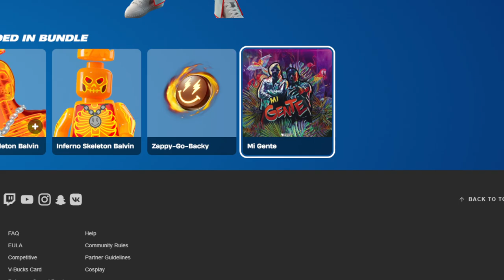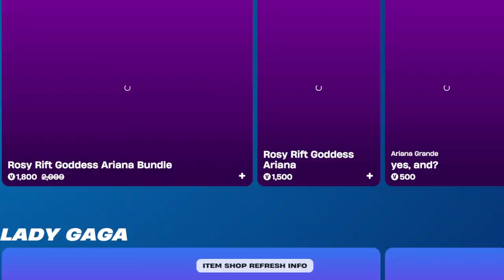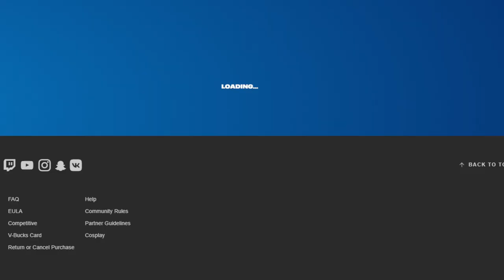Fortnite Item Shop | August 28th 2024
Use Code: MOMOT